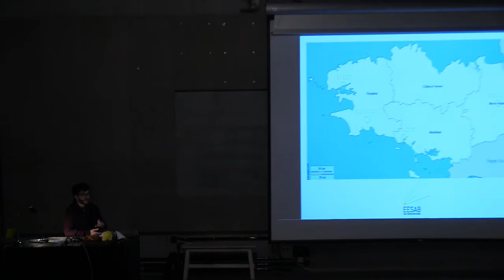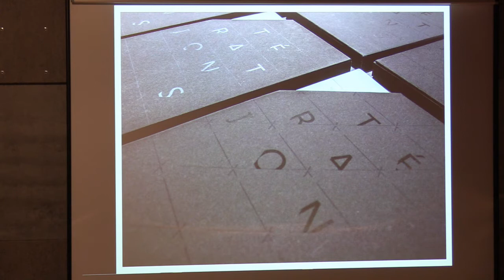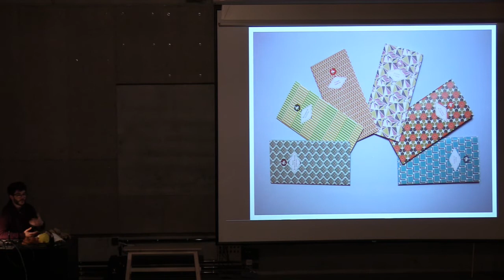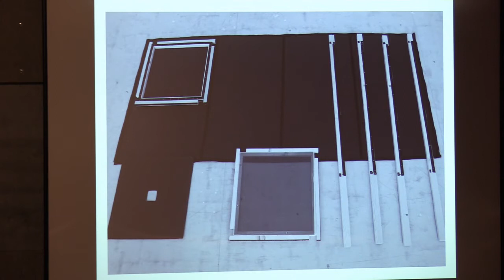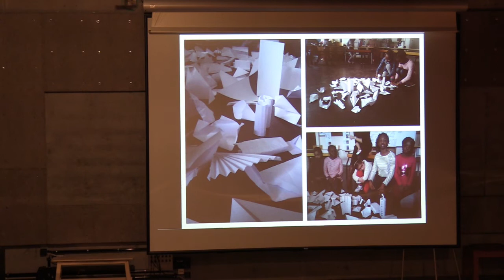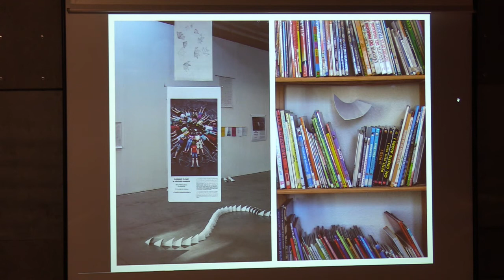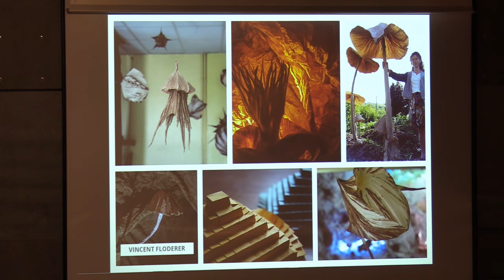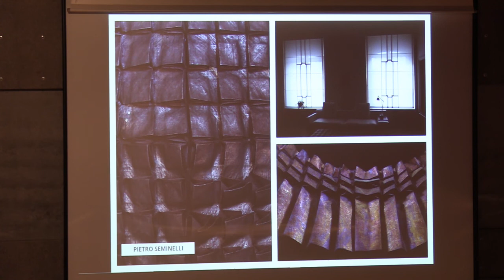Conférence de Gwenaël PROST, artiste - designer - plieur | 30 janvier 2018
Dans le cadre de Charivari 2018, Gwenaël PROST nous a présenté son travail d'artiste - designer - plieur.

CHARIVARI : du 29 janvier au 2 février, les étudiants ont été conviés à participer à un workshop parmi 16 propositions qui leur ont été faites.

Gwenaël PROST a animé le workshop « CRÉATION DE MOTIFS EN PLISSAGE TEXTILE » :
Le plissage est une technique d’ennoblissement textile (traiter le textile pour lui donner d’autres caractéristiques) afin de donner du volume à la matière. Ce savoir-faire populaire au 18ème siècle est aujourd’hui de moins en moins pratiqué. Il s’agit de refaire vivre cet art et de transmettre des savoir-faire aux étudiants.

Ce workshop doit permettre aux étudiants de découvrir de nouveaux outils de travail. Ils pourront développer leurs propres méthodes de recherche dans le domaine du plissage. L’atelier sera centré autour d’un dispositif expérimental : le « Plisserator » qui se compose d’une multitude de petits modules en bois. Gravés au laser ils permettent par assemblage, comme un puzzle, de créer de nouveaux motifs simplement et efficacement. Les œuvres crées seront alors exposées, de préférence en suspension.